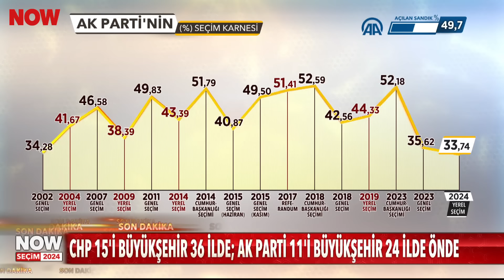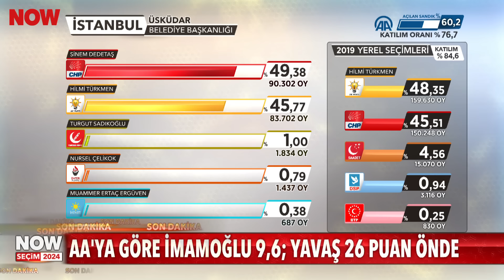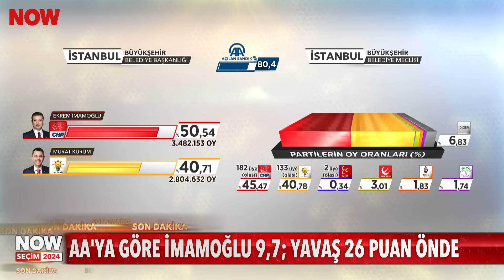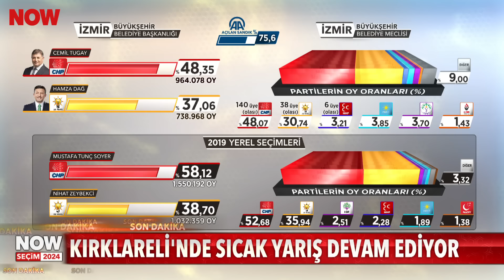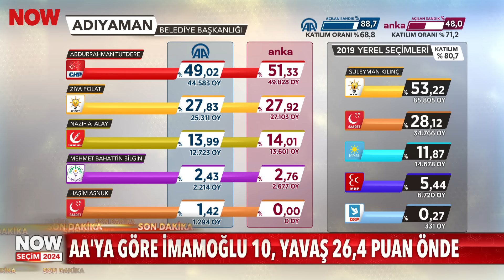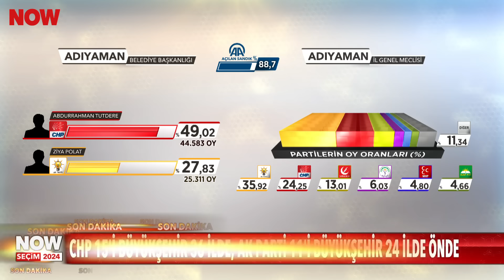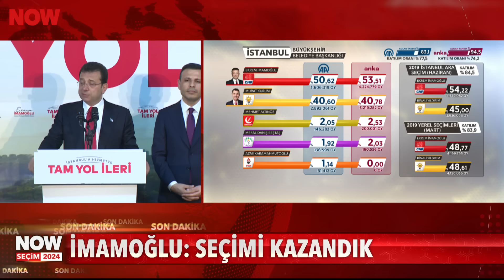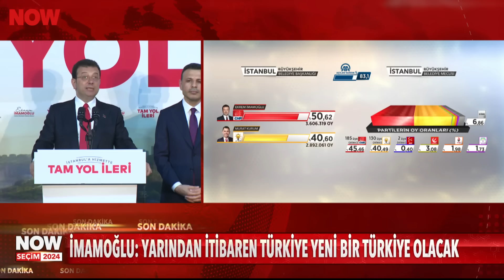NOW Seçim 2024 - 3. Kısım... 31 Mart 2024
NOW Seçim 2024 - 3. Kısım yayında hemen izle!

En hızlı, en anlaşılır sonuçlar NOW'da! Yerel seçim heyecanı deneyimli haberci kadrosunun yorumları ve en anlaşılır grafiklerle NOW ekranlarında!